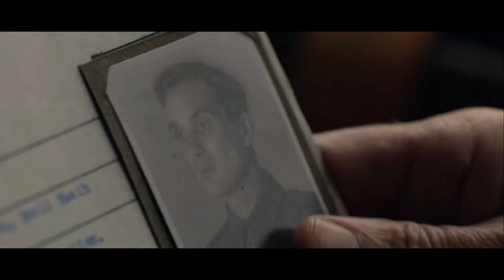BLOODSPORT | Official Wattpad Trailer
[ꜰᴀɴᴍᴀᴅᴇ] Iris Hancock has been on the run for most of her life from a dark and mysterious past. She finally meets her match in the notorious gangster Tommy Shelby when she settles in Birmingham, but her past manages to catch up with her once again.

ᴀᴠᴀɪʟᴀʙʟᴇ ᴏɴ ᴡᴀᴛᴛᴘᴀᴅ
Title - Bloodsport
Author - tomhardis

ᴄʀᴇᴅɪᴛꜱ
Scene Packs - Blinders kin
Title Sequence - Dope Motions [Cinematic Title Tutorial]

⬑ ᴄʜᴇᴄᴋ ᴏᴜᴛ ᴛʜᴇɪʀ ɪɴᴄʀᴇᴅɪʙʟᴇ ᴄʜᴀɴɴᴇʟꜱ!

ᴛʜɪꜱ ᴠɪᴅᴇᴏ ɪꜱ ꜰᴀɴᴍᴀᴅᴇ. ɪ ᴏɴʟʏ ᴏᴡɴ ᴛʜᴇ ᴇᴅɪᴛɪɴɢ ᴛᴏ ᴛʜɪꜱ ᴠɪᴅᴇᴏ- ᴀɴʏ ᴄʟɪᴘꜱ/ᴍᴜꜱɪᴄ ᴜᴛɪʟɪꜱᴇᴅ ᴡɪᴛʜɪɴ ᴛʜᴇ ᴛʀᴀɪʟᴇʀ ʙᴇʟᴏɴɢ ᴛᴏ ᴛʜᴇɪʀ ʀɪɢʜᴛꜰᴜʟ ᴏᴡɴᴇʀꜱ.